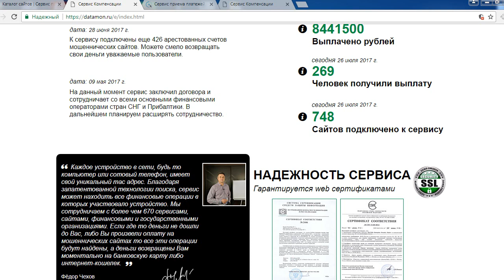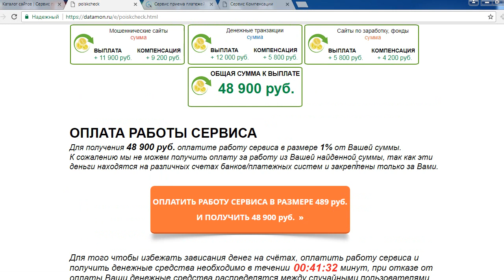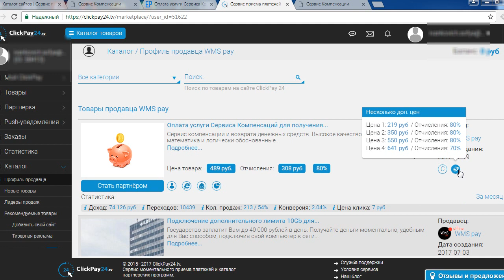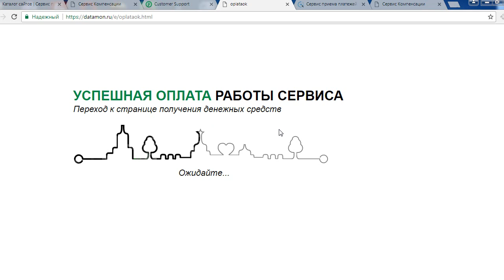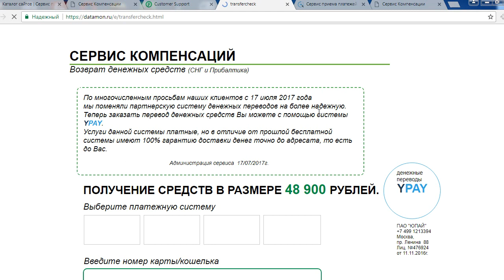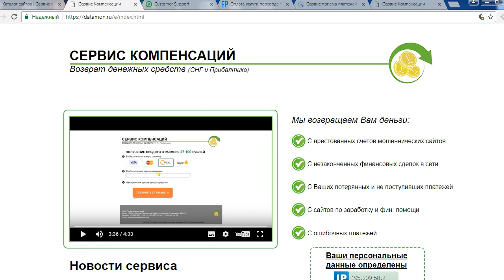СЕРВИС КОМПЕНСАЦИЙ правда произведет вам возврат денежных средств (СНГ и Прибалтика)? Честный отзыв.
СЕРВИС КОМПЕНСАЦИЙ на мошеннических сайтах и К слову домены очень часто меняют, поэтому на тот момент когда вы будете смотреть обзор сайт может продвигаться уже по другим адресам. Обещает всем данный проект возврат денежных средств (СНГ и Прибалтика) с: арестованных счетов мошеннических сайтов; незаконченных финансовых сделок в сети; Ваших потерянных и не поступивших платежей и т.д. Хотя все это лишь пустые обещания. По факту вам пообещают выплатить практически 50000 рублей. Но для их получения будут требовать оплаты от вас. В общем классический развод с вовлечением в цепочку мошеннических платежей. Смотрите наш обзор и не попадайтесь на этот лохотрон!